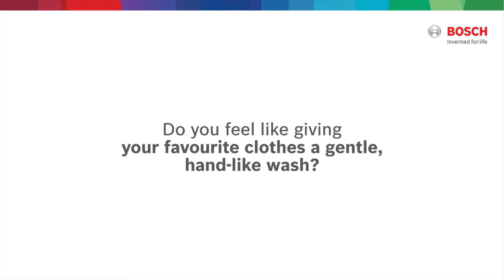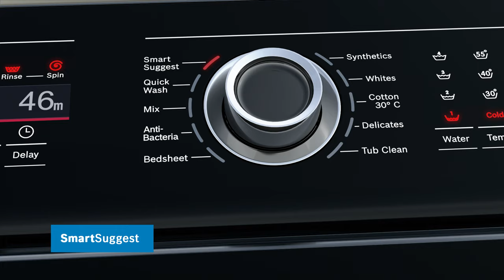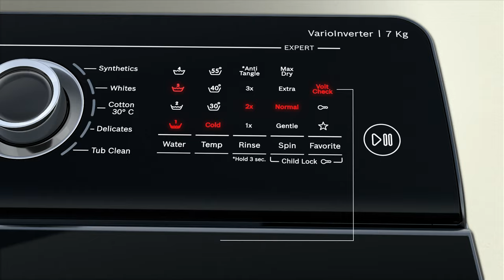The all-new Bosch Top Load Washing Machine | A revolutionary hand-like wash system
Presenting the innovative Bosch Asian Top Load (ATL) 2.0 washing machine that comes with the ExpertCare wash system and gives your favourite outfits a gentle hand-like wash.